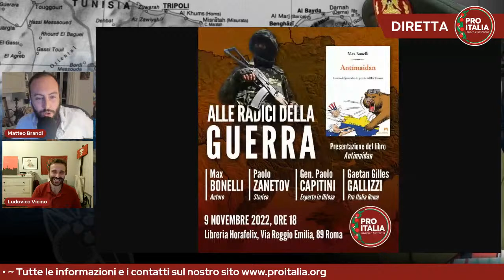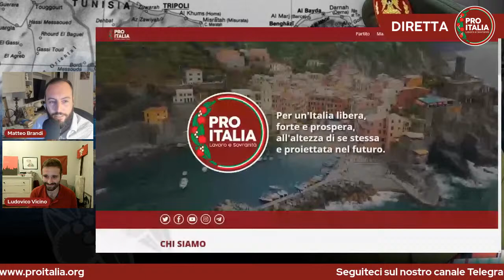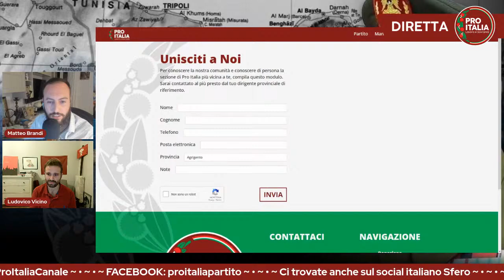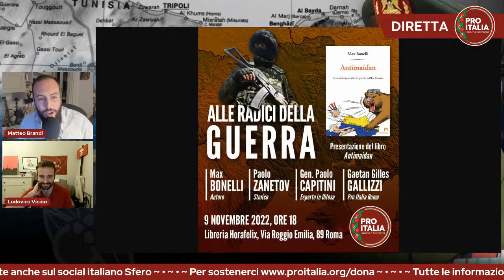LA VERITÀ SULLA LIBIA - Schiavi, petrolio e ipocrisia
Schiavi venduti per il petrolio, ONG che trafficano migranti, una guerra civile infinita, un paese dilaniato e sfruttato. Cosa succede davvero in Libia? E da che parte sta davvero l'Italia?
Ne parliamo con Michelangelo Severgnini, autore dell'illuminante docufilm "L'Urlo" dedicato alla questione libica.